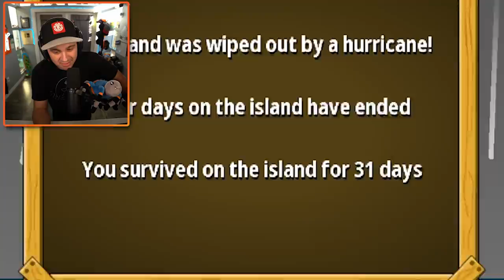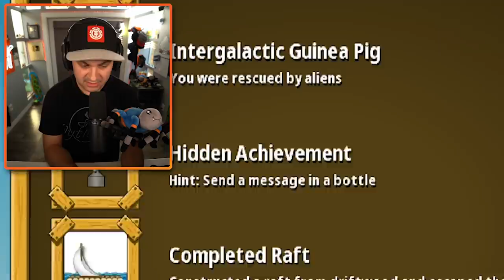Surviving On a DANGEROUS ISLAND For 24 Hours!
You can send me stuff at the address below:
Kindly Keyin

More Johnny's Island info:

Just a simple game to pass the time. Some minimal resource management like catching fish, collecting water, and collecting logs for a raft. Goal is to get off the island as quickly as you can in 30 turns/days. There's also a survival mode. Survival mode works a little bit different where you try to last as long as you can on the island.